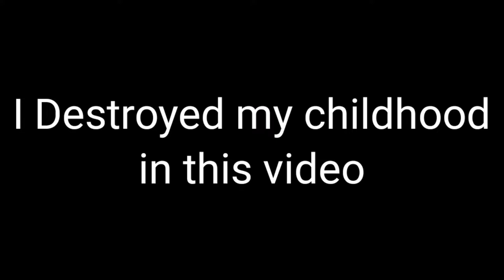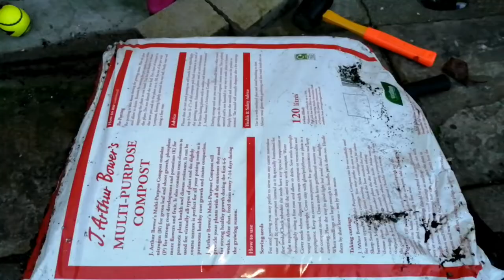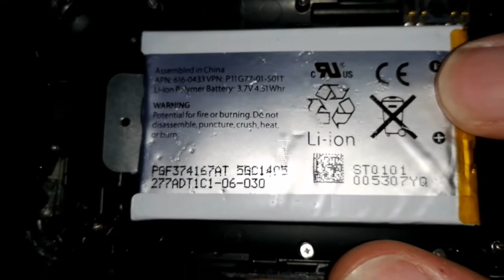When you're bored during quarantine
No I ended up destroying two of my childhood memories, if you could leave a like on the video that would be great. Try to get this video to 20 likes and that would be greatly appreciated.